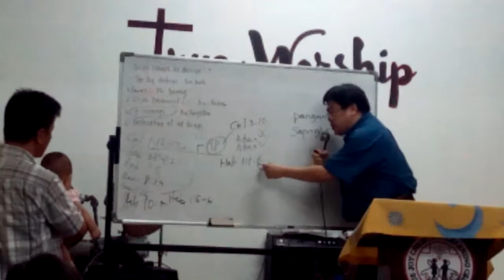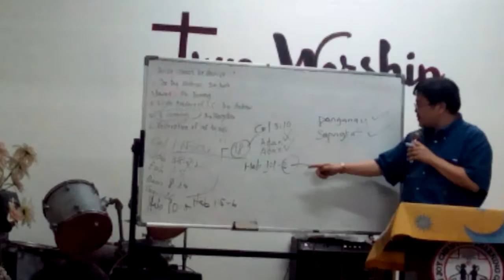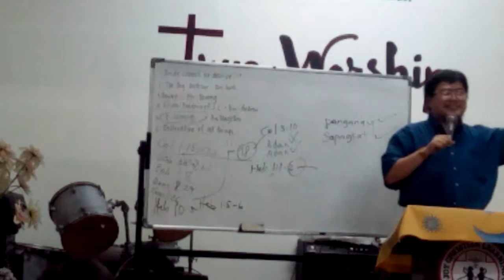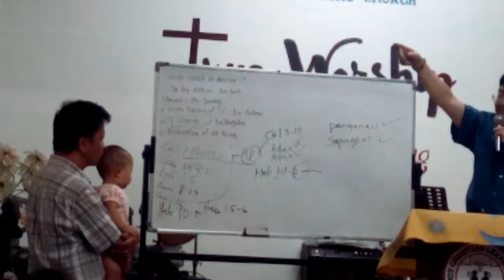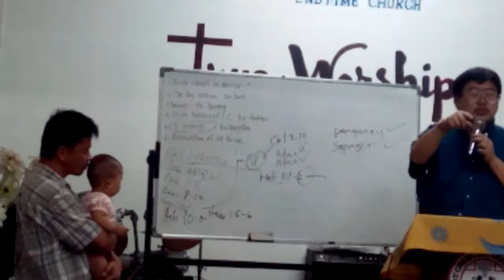1Ang Pagkapanganay ni Cristo - Nov. 6, 2016